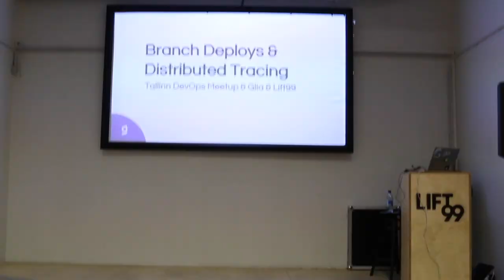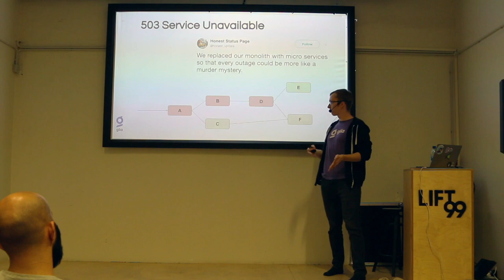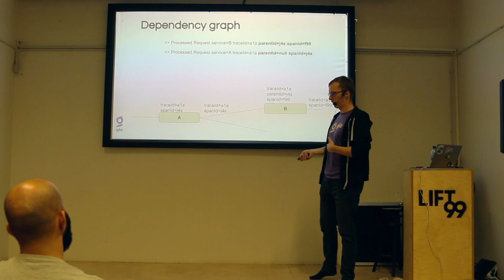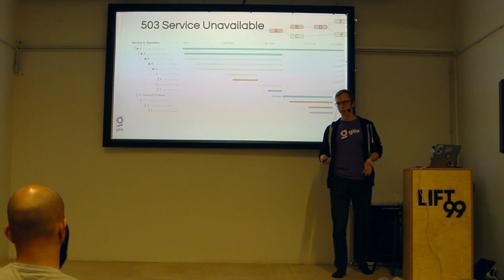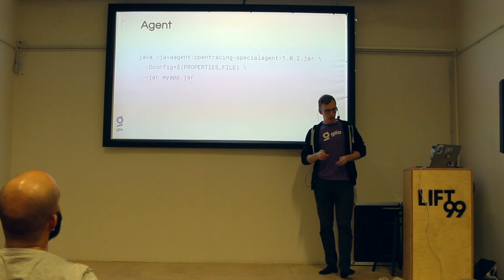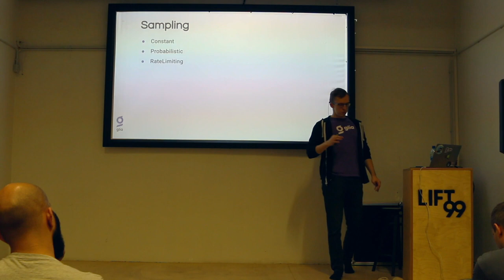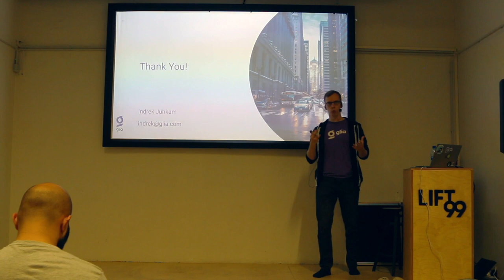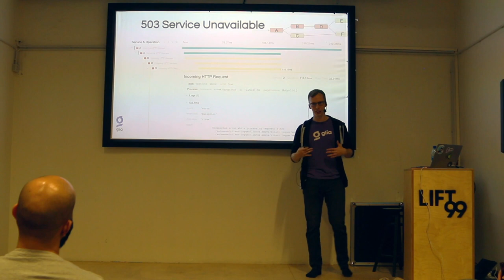Glia—on Branch Deploys and Distributed Tracing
Recorded from a Tallinn DevOps Meetup event organized by Glia in LIFT99.

The event featured two tech talks:
* 0:17 - Safe and Fast Delivery with Branch Deploys by Deiwin Sarjas, Software Engineer @ Glia
* 1:29 - Distributed Tracing—the Promise and the Reality by Indrek Juhkam, Software Architect @ Glia

Unfortunately the camera's battery failed during the first presentation, and so only the second talk about distributed tracing is included in full with Q&A.